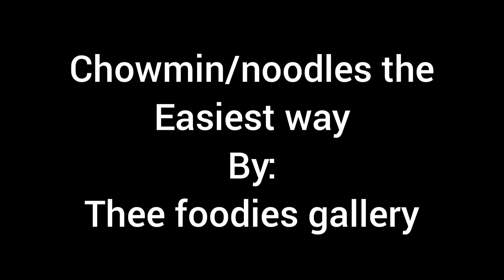Easy noodles/Chowmein at home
Veg Noodles/Chowmin
Easy recepie.
Made by My sister in law